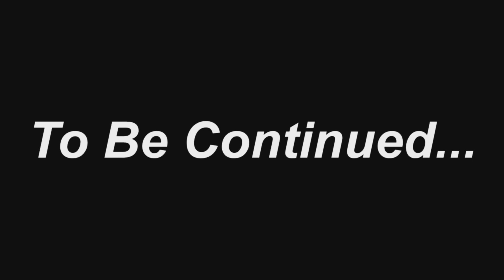FNAF PLUS is Terrifying…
This FNAF remake is scarier then the original!!

Thank you to the creators who went out their way to create this￼ game